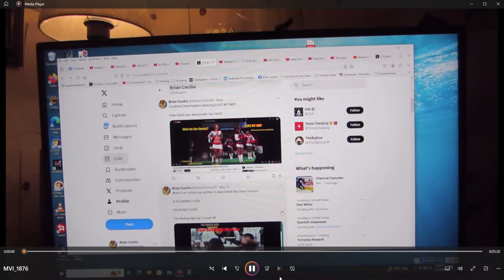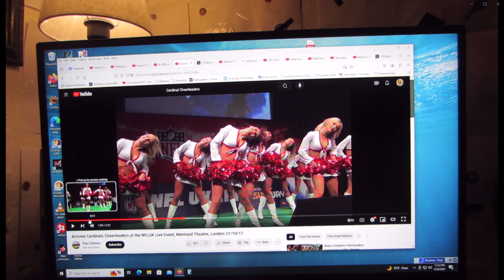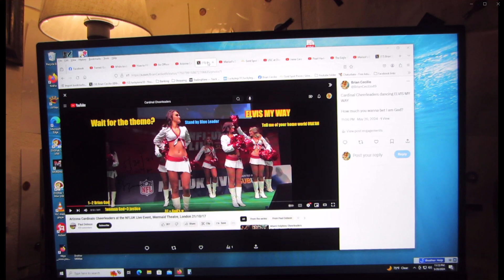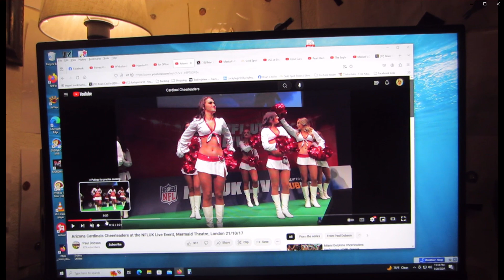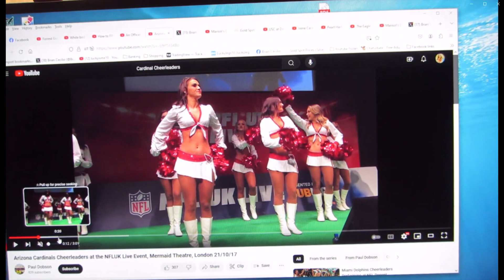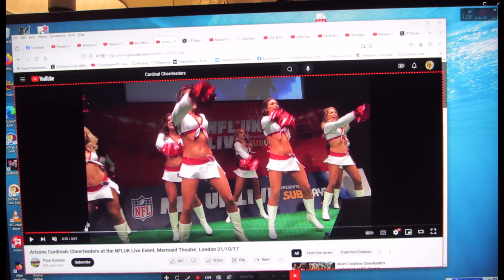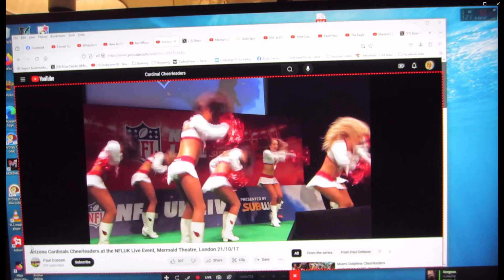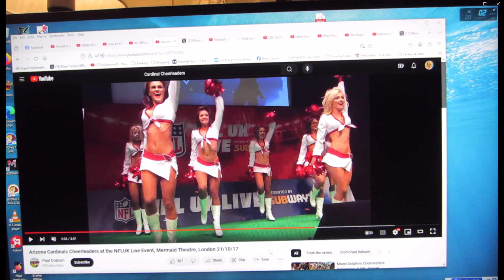Arizona Cardinals Cheerleaders dancing Elvis My Way @ NFL UK (how I made this) (1Brian God=6)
(1:15) = woman God=6

05/21/2024 @ (3:16) PM = john 3:16 is a woman God time (0:37, 3:07)
God's ♥ is a woman!

(4:11) = Angel woman God distress call

* Watch how everyone changes into lyric puppets? I told you I am God! Anyone can make these?

*11:41 = the (0:24) woman God! (2:05)
(2:14, 2:23, 2:41) and her justice (5:02, 5:20) and I'm sure I missed some? (2:32) = 23 woman God high score justice!

232 woman God HS = (2:23) the day I found out I was God (2/23/22)

1:11 is the Angel woman God.

Here's one of my first generic Talk to God codebooks:

1:38 = 1john 3:8

Anna or Brian 1/4 God=(1:41) 0:40, 1:13, 1:22, 1:31, 1:40
2/4 = 2:13, (2:22), 2:40, 2:31
3/4 = 3:13, (3:22), 3:40, 3:31
4/4 = 4:13, (4:22), 4:40, 4:31
5/4 = 5:13, (5:22). 5:40, 5:31
6/4 = 6:13 That john 3:16 backwards! 6:22, 6:31, 6:40

1:22 woman God

5:06 AM

1:24
5=Mary =woman
(2)
Angel woman God = (0:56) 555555
705 woman God = (0:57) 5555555

Perfection = (0:55)
Single perfection 1:55
Double perfection 2:55
Triple perfection 3:55
Quadruple perfection 4:55

1:51 = 1woman God=6

1:28 woman God
0:28, 2:08, 2:26, 2:44

0:11, 0:56, 1:10, (1:11), 1:55, 1:56, 2:11, 2:56, 3:11, 3:56, 4:11, 4:56, 5:11, 5:56 etc

2:36 = I'll destroy you all!
4:36 =I'll double destroy you all!

1Brian God=6
1:06, (1:33)= the Brian God (0:53)
0:35, 3:50 = the (3:15) woman God = genesis

29 / 39  God =Psalm 45 = (9): (3)
0:29, 2:09, 2:45, 2:54 / 0:39, 3:09, 3:45, 3:54

0:36, 3:06, 3:33 / 0:39, 3:09

6= Man
3:36
3:38
3:39

1john 3:6
1:36
(3:33)

1john 4:6 Ibb.co/Hg0npKx
1:46
(4:33)

1:40

6:53= (0:68) man is the son of God!
1:08

2:07, 2:25, 2:34, 2:43, 2:52

1God=3
0:31, 1:03, 1:12, 1:21, 1:30, 3:01

5:34 = the 75 woman God (0:57)
(5:07, 5:25, 5:34, 5:43, 5:52)

My Twitter creation notes:

10:10 Genesis (2:10) = (2:19, 2:27, 2:46, 2:55) who wins?

12:47 = 3:47 woman God! (The Angel woman God?) =(0:47)
(4:07)

7:34 = ♥ the (0:34) woman God justice (1:34)
(1:07, 1:16, 1:25, 1:43, 1:52)
1woman God=7

4:35 = (0:48) = (0:12) justice is the son of God
(4:26, 4:35, 4:44, 4:53) and w/ justice (8:04, 8:13, 8:22. 8:31)

1:02 Brian God (0:12, 1:02, 1:20, 1:00 = Brian God and 2:00 = broken dreams) = (0:03, 0:30, 3:00) = God

1:15 = 1woman God=6 w/ her Justice (1:51)

(3:27) Brian God vs the (3:36) Brian God

3/3 God w/ the TPOG =  (0:09, 0:19, 1:09, 1:45, 1:54)

12:39

Who wins?

3/3 God w/ the son of God =  (0:08, 0:18, 1:08, 1:26, *1:35, 1:44, 1:53)
3/3 God w/ the son of man =  (0:06, 0:16) = 1 (6) (1:06)

12:43 = (3:43) God's ♥ is a woman! (3:34)

Who wins?

(0:11) = the Angel woman God
(0:12) = 1woman God=2  (1:02)
(0:13) = 1woman God=3  (1:03)
(0:14) = 1woman God=4  (1:04)
(0:15) = 1woman God=5  (1:05)
(0:16) = 1woman God=6  (1:06)
(0:17) = 1woman God=7  (1:07)

2:37 = genesis 2/10 (2:10, 2:19, 2:46, 2:55) = 10/10 God is a man and God is a woman!

(3:06)
The (0:36) Brian God (3:06, 3:33) = (1john 3:6)
(1:36)

(9:06)
The 96 Brian God!
(9:33)

12/07/2023 @ (12:43) PM
The (0:37) woman God! w/ God (1:37)

(10:51)
1woman God=6 w/ bad time (1:51)

05/23/2024 @ (9:46) AM
The TPOG (0:46) Brian God!
(10:46)